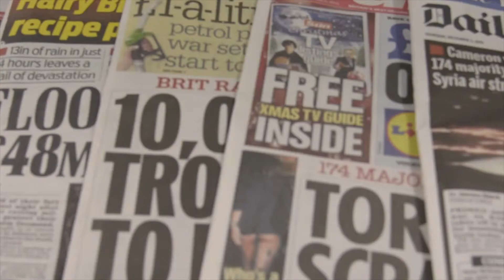Hacked Off 3rd Annual Leveson Lecture Jo Brand - UCA Kanndiss Riley BA Hons Journalism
Hii, Here is a discussion I filmed with Barbara Henderson during my final year at university about Hacked off Leveson lecture directed by Jo Brand on the ongoing battle for press reform.

About Hacked Off 3rd Annual Leveson Lecture Jo Brand:

Thanks k x